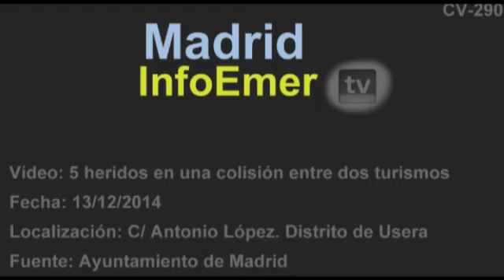Cinco heridos en una colisión entre dos turismos (13/12/2014).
Cinco heridos en una colisión entre dos turismos.